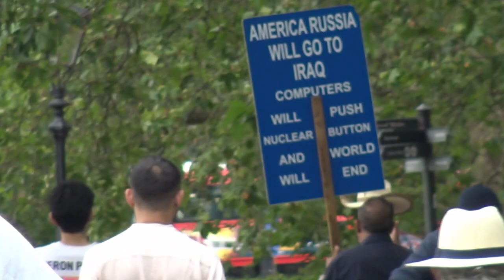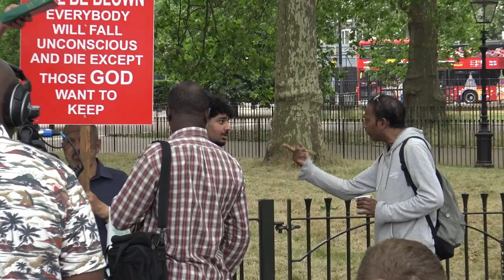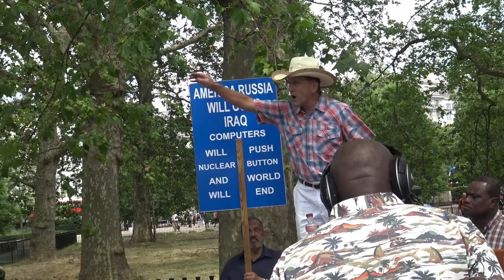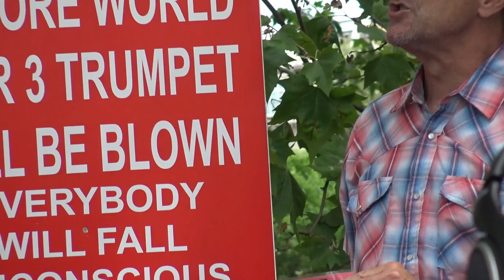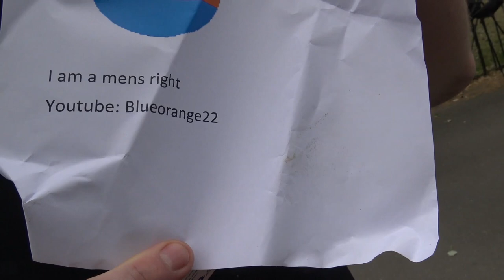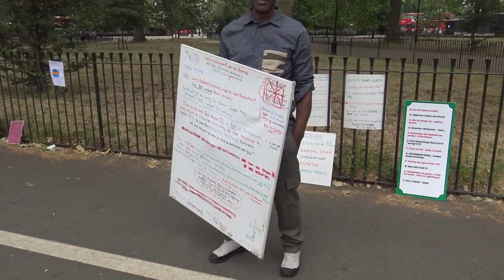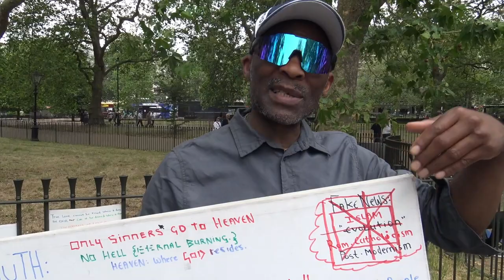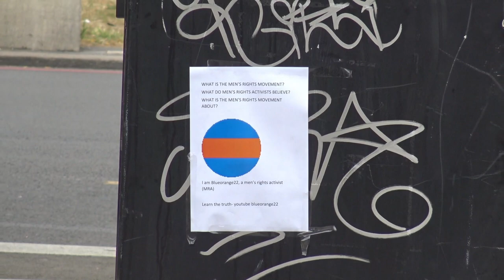🗣 Speakers' Corner 📢 transhumanism | arranged marriages | born in Christ? | religions are corrupt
Short visit in Hyde Park on Sunday midday.

You can find Thomas, a Men's Rights Activist here: @Blueorange22